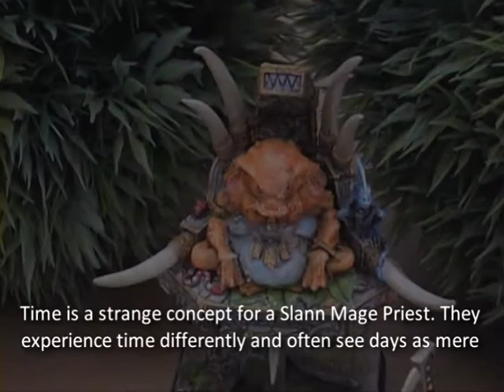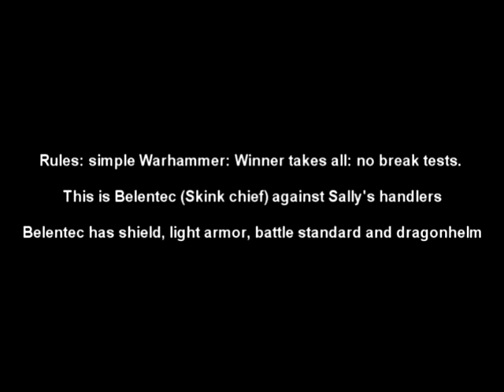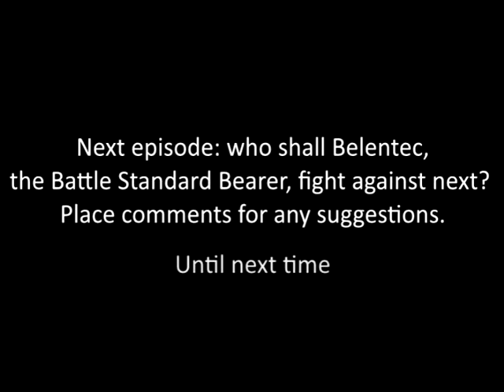The lizard story: episode 02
How to handle the handlers? This is the second part of the ongoing adventures in Lustria. Belentec, the Lizardmen battle standard bearer, lost his mind and just likes to fight everybody.